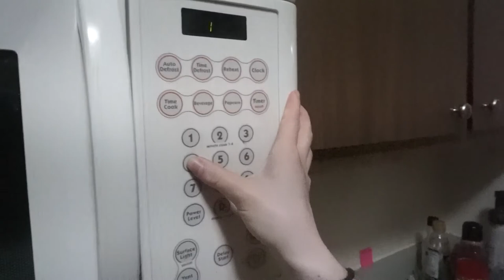A Day In Quarantine | Koala Bear Challenge | Toning Outdoor Leg Workout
Still in Quarantine! To occupy our minds, we have jumped on the bandwagon and started doing challenges that you see everywhere!

This week we did the Koala Bear Challenge which gave us all a workout!

Also we did an outdoor leg workout which all you need is a dumbbell and hip circle! (Workout credit to Dani Krshka this week)

Workout:
RDL 4x20
Hip Thrust 4x20
Goblet Squat 4x15
Reverse Hyper 4x20-30
Single Leg Elevated Glute Bridge 4x15 each
Crunch4x20-30